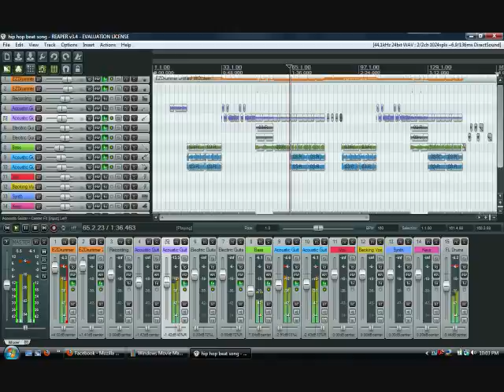Hip-Hop Beat Song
An old song I recorded a long time ago that has yet to get lyrics or vocals. Under the project name Abrosys, this song will hopefully get vocals before the summer comes. I'll post a new video when that happens. ;)